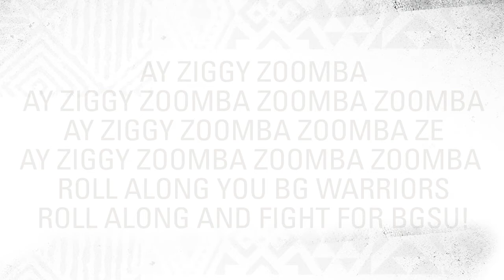BG Hockey Highlights vs Bemidji State 1.7